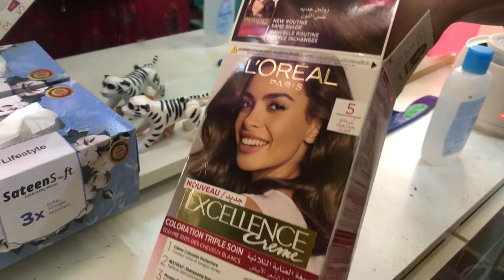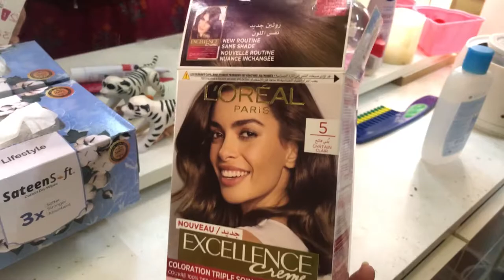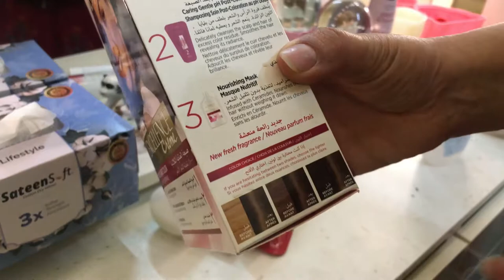My Bestie Got Married|Wedding Vlog|Change with hair colour at home tip and techniques|anayaumair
This video is all about wedding wedding dresses how to get ready for wedding,

Products I like to Use in my kitchen

🌺AMAZON PRODUCTS I LIKE
🌼 Waffle maker
🌼 Kid’s Lunchbox (Microwave Safe, Leak proof)
🌼Vegetable Slicer, Grater & Chopper

My Fav Skin Care Products
Mk Cosmatic Night Repair Serum